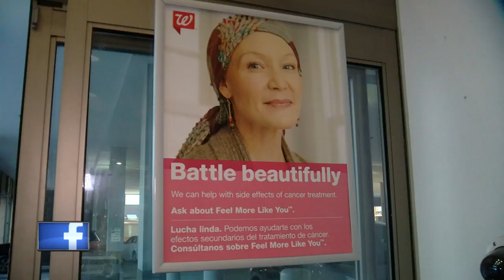Walgreens introduces new program for cancer patients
Walgreens is introducing a new oncology program at the stores to help cancer patients.